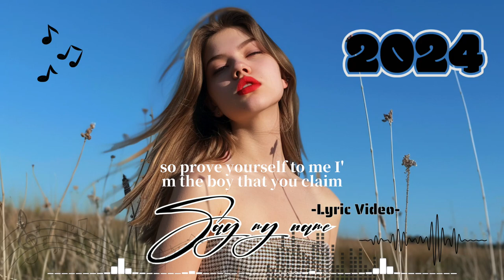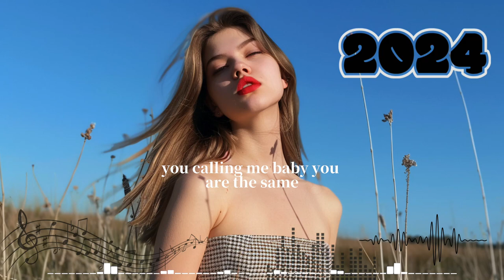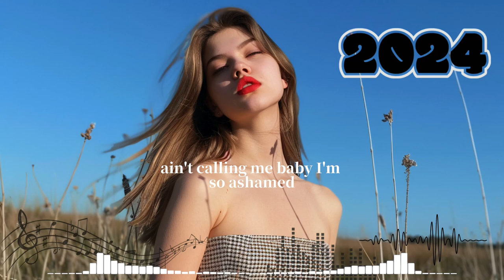Say my name (Lyric Video)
🎤 Lyrics: David Guetta - Say My Name ft. Bebe Rexha, J Balvin

Oh-woah-oah
If you’re really being honest
If you really want this (oh-woah-oah)
Why you acting like a stranger?
What’s with your behavior? (oh-woah-oah)

[Beat drop: J Balvin & Bebe Rexha]
Yeah, yeah

[Verse 3: J Balvin with Bebe Rexha]
(J Balvin, men, leggo, come on)